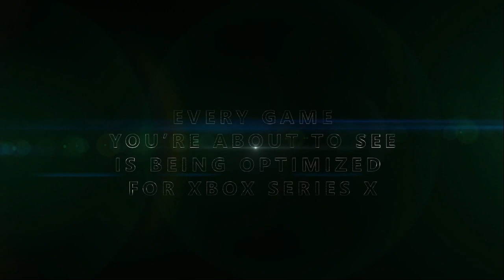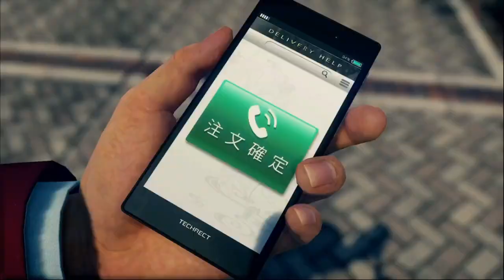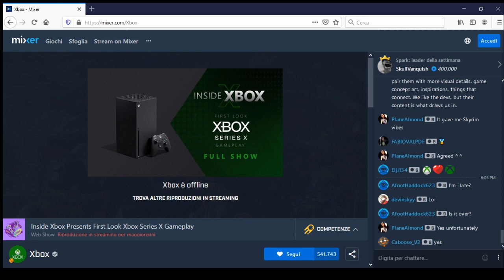Inside Xbox - Mezza delusione? Primo assaggio di Next Gen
Titoli interessanti ma purtroppo ancora nulla di esplosivo e, soprattutto, niente gameplay come in teoria doveva esserci. Cosa ne pensate di questo antipasto next gen?